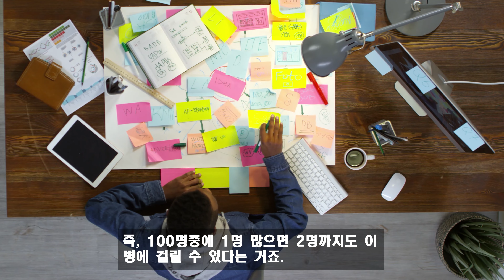[대화로 알아 보는 이상심리학] 해리성 기억상실 장애